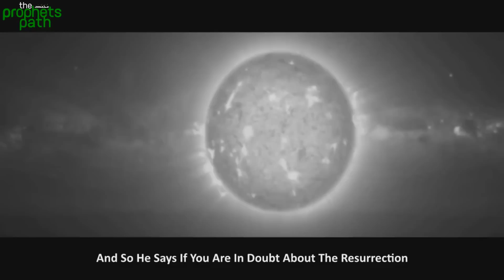You Will Return To Allah ᴴᴰ - Powerful Reminder